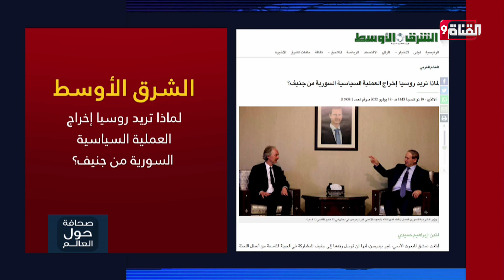لماذا تريد روسيا إخراج العملية السياسية السورية من جنيف؟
Nilesat (النايل سات): 11603 أفقي